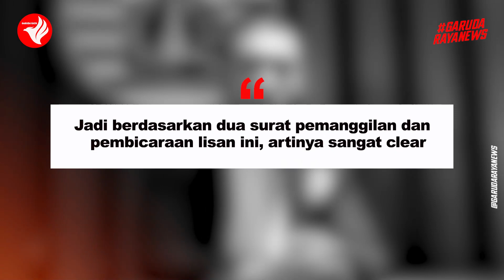TIMNAS FIFA Matchday ARGENTINA ~ Sandy Walsh JANJI MAIN ~ HUBNER Tepis RUMOR ~ STY STRUICK Apa HOKKY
TIMNAS U20, DETHAN FULL NATURALISASI ~ FIFA Matchday ARGENTINA ~ HUBNER Merapat ~ STRUICK vs Hokky

00:00 Berita Timnas Indonesia Terbaru Hari Ini 2023
00:38 Daftar 29 Pemain Timnas U-20 Indonesia
01:19 Ada Tujuh Pemain Keturunan di TC Timnas U-20
01:46 Victor Dethan satu nama baru yang timnas U-20
02:28 Pemanggilan Hubner menepis rumor
02:54 Shin Tae-yong Bawa Striker Mesin Gol
03:24 Perjalanan karier Hokky Caraka ditemukan STY
03:56 Satu Pemain Timnas U-20 Alami Cedera Parah
04:23 3 Calon Pemain Naturalisasi, Segera Tuntas?
05:00 Pemain Liga Belanda Jadi Pesaing Hokky Caraka
05:33 Fisik Pemain U-20 Meningkat di Korea Selatan
06:09 Aroma Utrecht dalam Timnas FIFA Matchday
06:44 Sandy Walsh Janji Debut di FIFA Matchday Juni
07:14 Bernardo Tavares Bangga 4 Anak Asuhnya
07:42 Persija Angkat Suara Terkait 12 Pemain
08:14 Ganesha Putera menjelaskan situasi
08:46 Catatan Statistik Stefano Lilipaly Gantikan Egy
09:19 PSSI Beri Kode Timnas akan Lawan Argentina
09:56 Pesan 2 Pemain Bali United di Timnas U-20
10:34 Please Subcribe Garuda Raya News

Daftar 29 Pemain Timnas U-20 Indonesia untuk TC Piala Dunia U-20 2023
Ada Tujuh Pemain Keturunan di TC Timnas U-20 untuk Piala Dunia U-20 2023
Victor Dethan jadi salah satu nama baru yang dipanggil timnas U-20
Fisik Pemain Timnas U-20 Indonesia akan Meningkat di Korea Selatan
Sandy Walsh Janji Debut di FIFA Matchday Juni 2023